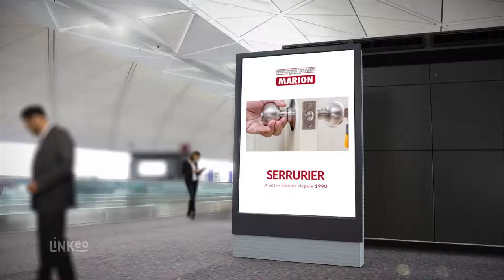SERRURERIE A ORLEANS ET DANS TOUTE LA REGION CENTRE : MARION SERRURERIE METALLERIE S A R L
MARION SERRURERIE METALLERIE S A R L est à votre disposition pour réaliser vos  projets sur mesure, parfois sous très forte contraintes techniques, pour les particuliers, le marché immobilier et les professionnels (artisants, commerçants, industriels).